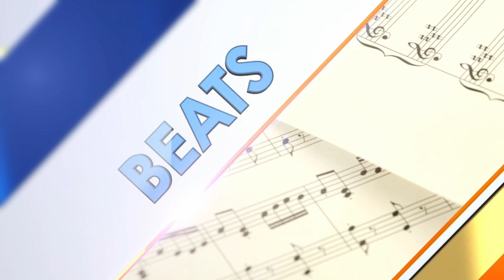The Harvester Performance Center gives us a sneak peak at their upcoming lineup